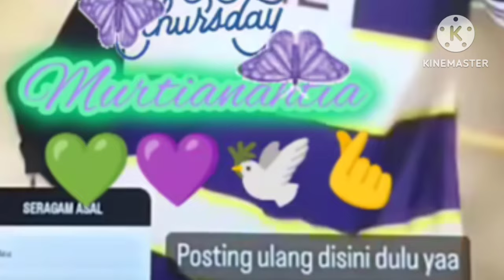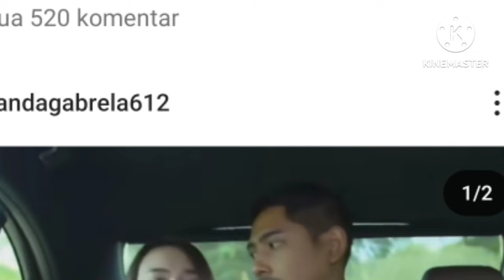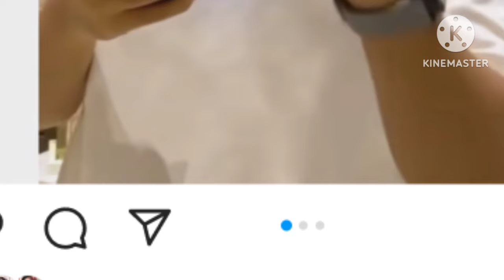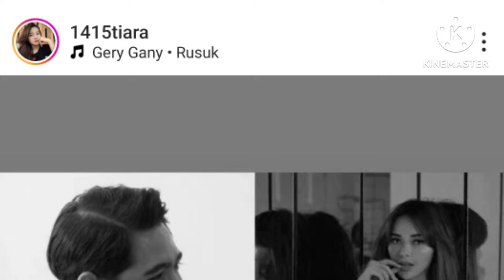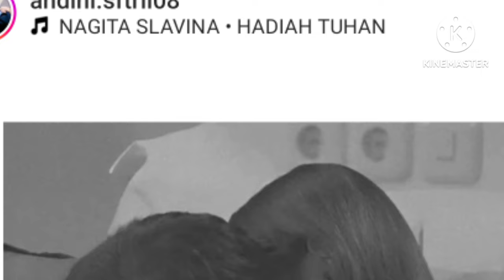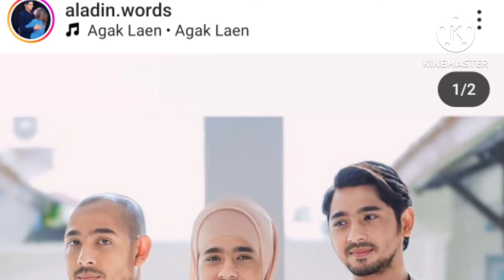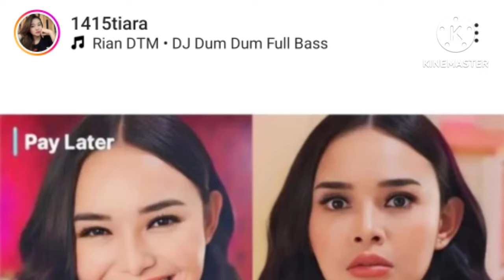bucin berkelas arya smakin tunjukan pesona ny pada publik dgn berikan singkatan arti di baju ungunya